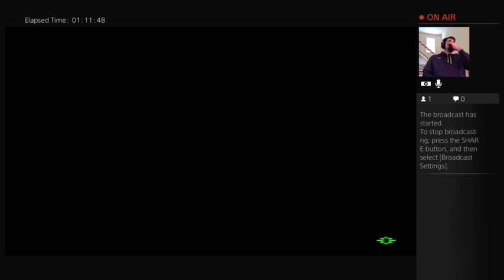Armedex - Fallout 4 - Clearing USAF station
One of the minuteman story line missions to help some settlers out.  Went to the USAF station in the north and cleared it out.